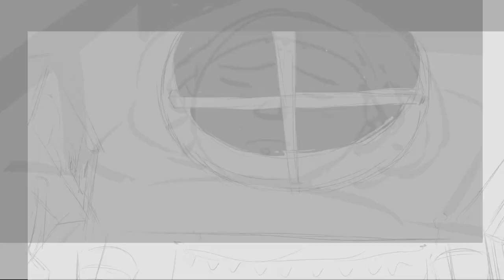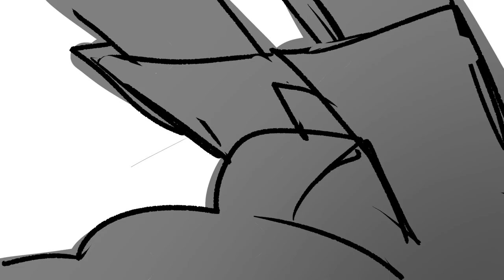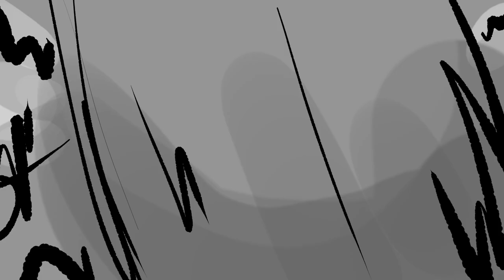Wake-Up Call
Cass is a gifted, feisty, and prideful student at a magical school who offends the wrong professor, and is given an abrupt test as punishment: summon a familiar before she plummets from the sky. Will she concede, and learn some much-needed humility, or will this wake-up call be her last?

Personal project done in my spare time.